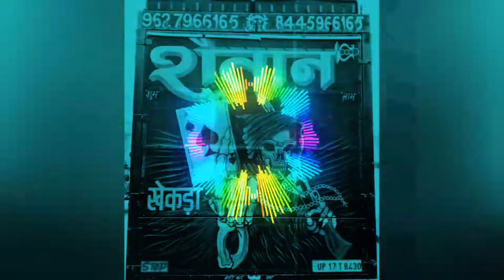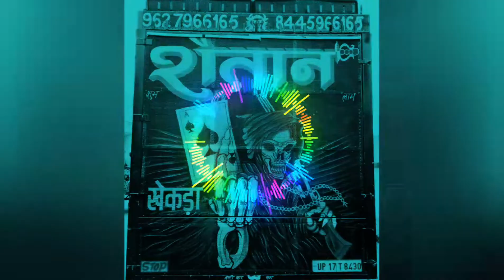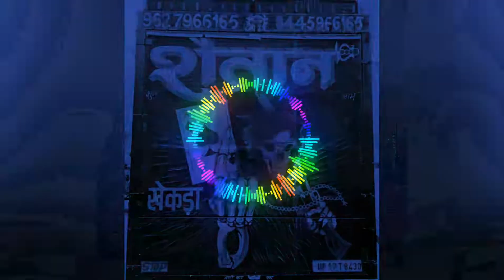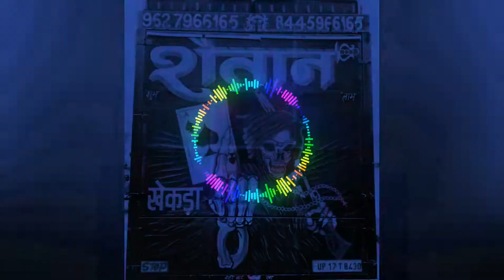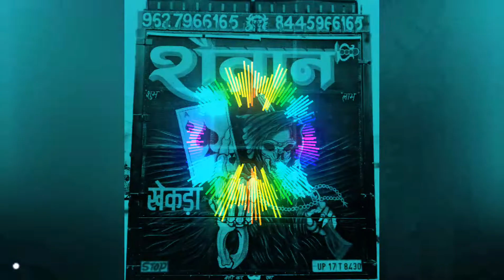Kiska Karu Virodh O Bhole Punch Edm Dialogue Trance Mix Dj RoHit Edm Saitan Mix 2022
Kiska Karu Virodh O Bhole Punch Edm Dialogue Trance Mix Dj RoHit Edm Saitan Mix 2022 Saitan DJ MUSIC1